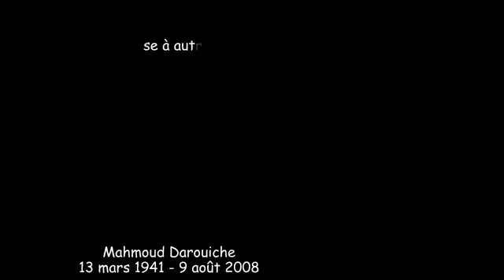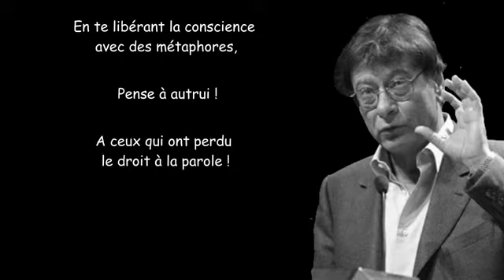Mahmoud Darwishe " Pense ? autrui ! "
Pome de Mahmoud Darwish " Pense a autrui ! ",  reciter par le poete lui-meme
Hommage au poete